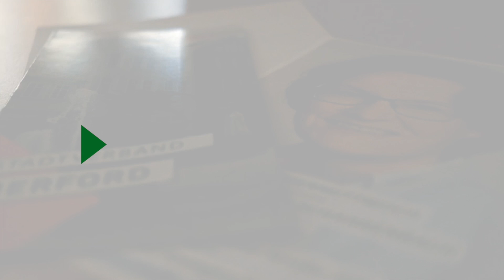DFB-Präsident spricht in Herford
Herford, 28. Januar 2018: Die CDU im Kreis Herford hat DFB-Präsident Reinhard Grindel zum Neujahrsempfang eingeladen.